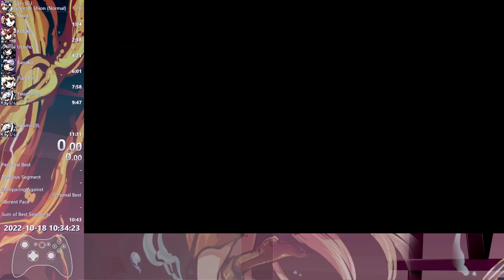東方「17.5」Speedrun | Jo'on and Shion in 7:34 IGT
Started running these two recently.